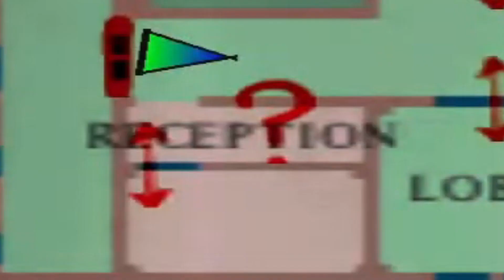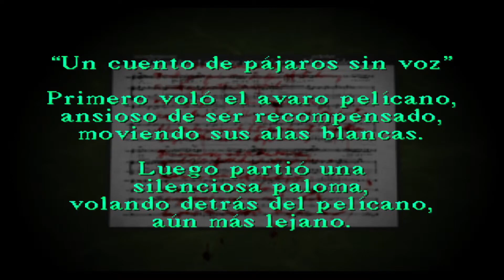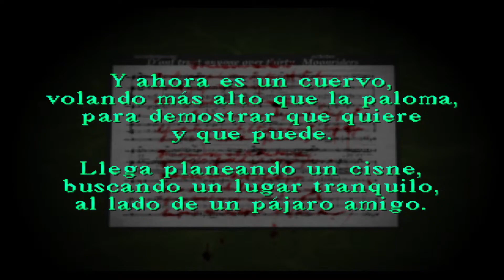EL MEJOR JUEGO DE TERROR DE LA PS1... SILENT HILL #1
Me apoyarias BASTANTE dejando tu like y sub.

Miniatura hecha por: @FoxRed19

➽ Me puedes apoyar mas usando mi Código de Creador "Braynex" en la tienda de Epic, te lo agradecería.

Espero haberte sacado una sonrisa y que tengas un buen día, tarde o noche. 🔥